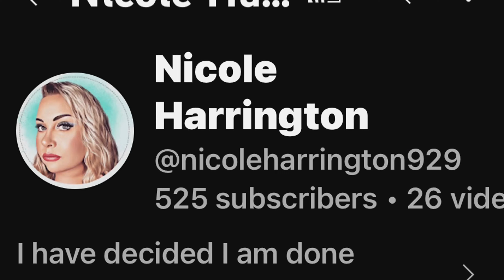Makeup Monopoly Ep. 5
Welcome back  Friennnnnnns! I'd like to formally welcome you all to a new episode of 📢Makeup Monopoly📢  In today's video I will be chatting about the new makeup releases from last week in the form of my favorite childhood(and current) game.

Special thank you to 2 V.I.L (Very Important Ladies)
@nicoleharrington929@nicoleharrington929 for being a friendly ear and helping me to focus my ideas and green lighting this project and @TheresaisDead@TheresaisDead who inspired me through her new makeup Bingo.

Crafted Contours- Kangol Hat
DM on Insta for purchasing.

Make sure to follow my other social medias